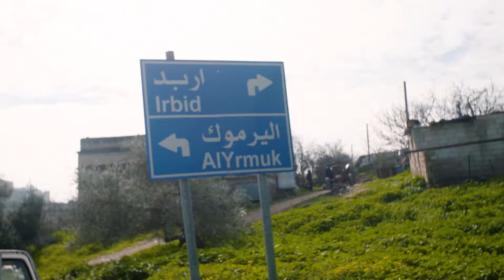USAID CEP Most Significant Change – Supporting People wi Promo